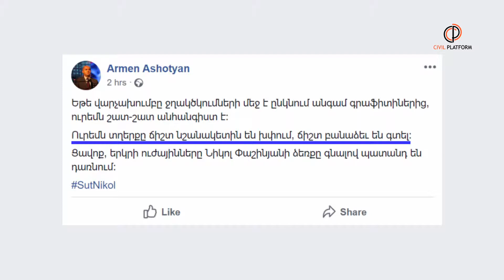Երկրի ուժայինները Նիկոլ Փաշինյանի ձեռքը գնալով պատանդ են դառնում։